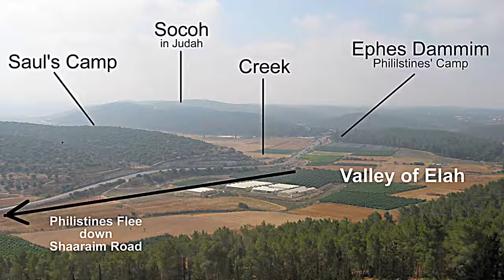DAVID AND GOLIATH - RARE ACCURATE VERSION _ BEST BIBLE STORIES (KJV)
David and Goliath like you've never seen before! A giant movie mashup of biblical proportions, this is an epic and accurate Bible story. Learn how King David really killed the giant with a sling and a stone, and took away the reproach from Israel. Narrated by Alexander Scourby, this audio visual bible presentation stays true to the King James version (KJV) of the Old Testament Jewish Tanakh. A compilation of various versions of the David and Goliath story are re-mixed and edited to make one amazingly accurate tale which stays true to the scriptures. We stay true to the traditional King James Version (KJV) of the scripture, and our videos never add or detract from the word of God. David and Goliath - Best Bible Stories (Rare Accurate KJV). Accurate Version,bible stories for kids,king david,bible stories,David and Goliath,Accurate Bible Story,david goliath movie,david goliath bible story,david vs goliath,david goliath cartoon,The Bible - David and Goliath,KJV Bible Movie,david and goliath real story,david and goliath real life,david and goliath full movie,david and goliath for children,david and goliath bible story,david and goliath cartoon,bible stories david and goliath,rare,accurate,version